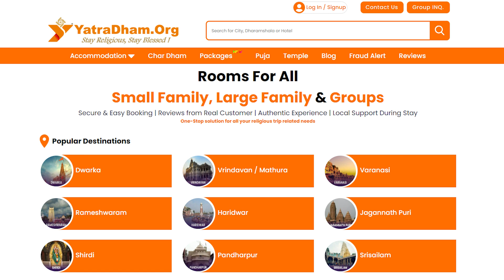Yatri Niwas | Parfact for Family & Group Stay Near जेजुरी खंडोबा मंदिर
Yatri Niwas in Jejuri offers suitable and affordable room booking options for families, groups, and pilgrims visiting the famous Jejuri Khandoba Temple. Whether looking for a dharamshala in Jejuri, hotels in Jejuri, or accommodation in Jejuri, Yatri Niwas provides clean, comfortable rooms near the temple.

With budget-friendly lodge booking and well-maintained facilities, Yatri Niwas is ideal for a peaceful and enjoyable stay in Jejuri, Maharashtra, through YatraDham.Org.

🏨 Book Your Stay with YatraDham.Org

Find the perfect accommodations for your travel needs across India with YatraDham.Org! From family-friendly dharamshalas to budget stays, we provide options to meet all needs and budgets. Book online easily with us and start your journey comfortably!

✅ Online Booking Details

Chapter:

0:00 - Introduction
0:43 - Yatri Niwas Jejuri Accommodation Info
1:20 - How to Book a Room at Yatri Niwas Jejuri?
🔹 Topics we cover:

Yatri Niwas in Jejuri room booking,
dharamshala in jejuri,
jejuri room booking,
hotels in jejuri,
rooms in jejuri,
accommodation in jejuri,
stay in jejuri,
jejuri hotel booking near temple,
hotels in jejuri maharashtra,
jejuri lodge booking,
Jejuri Khandoba temple,

and stay updated on the best accommodations in India!